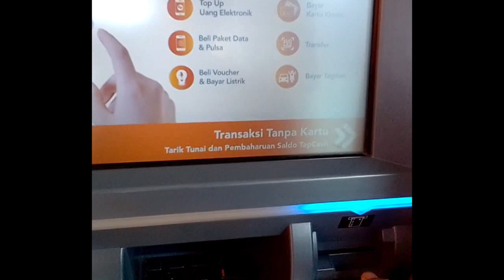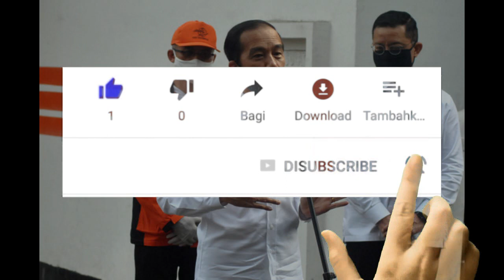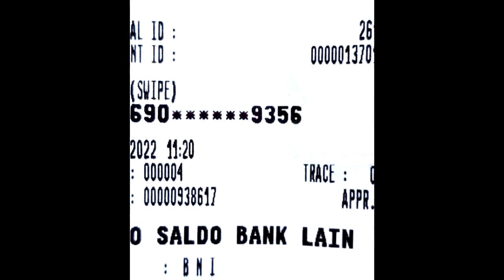Cek Saldo Pencairan pkh tahap 4 2022 pkh tahap 4 2022 kapan cair pkh hari ini info pkh hari ini